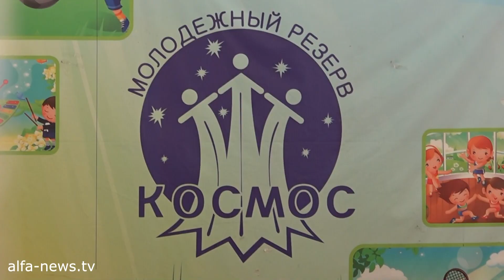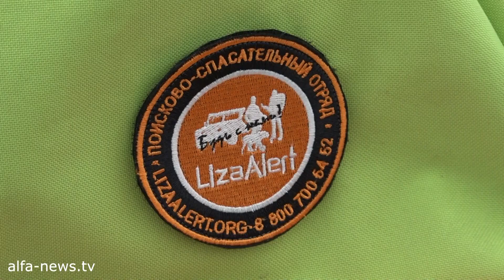Лиза Алерт: что делать если потерялся в городе или в лесу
Зачем нужен пароль для родителей, что может заменить свисток, можно ли кричать в супермаркете и какой номер телефона работает, даже если нет никакой связи. Смотрите в этом сюжете.

Так же, если вы хотите провести подобные лекции для своих детей в школах или детских садах, оставьте заявку по номеру в России 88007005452 (бесплатный, круглосуточный)

Нажмите "поделиться", чтобы ещё больше людей смогли увидеть это видео.